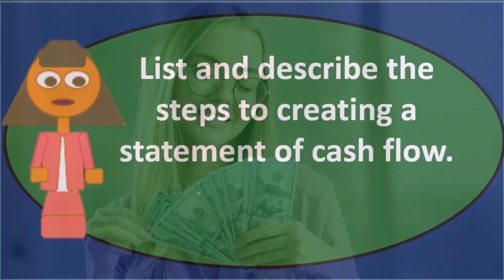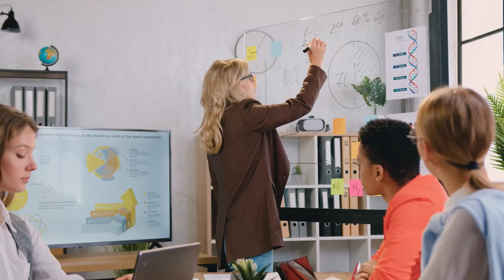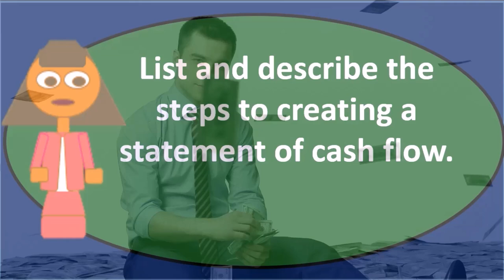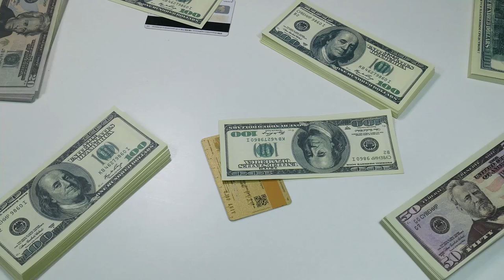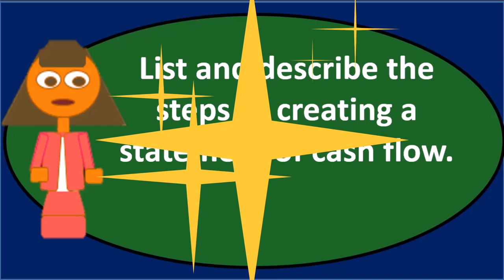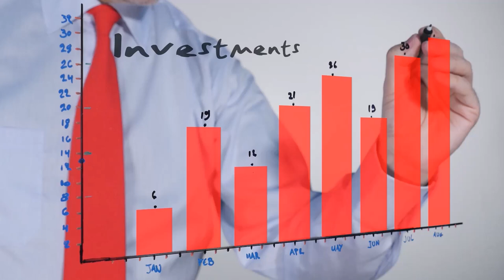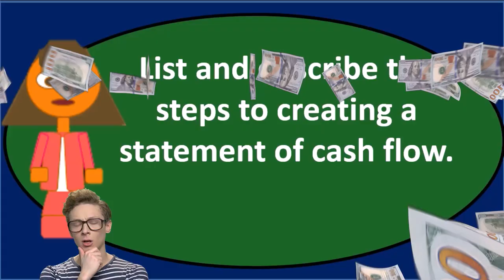Pregunta de discusión 50 Contabilidad financiera